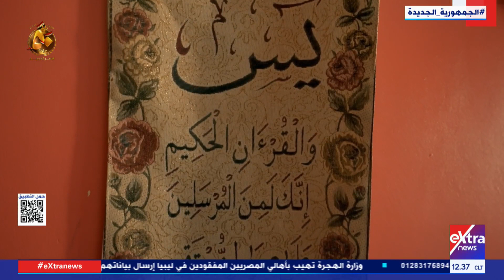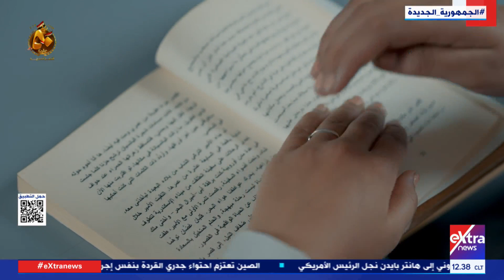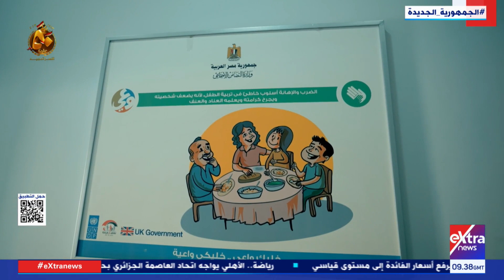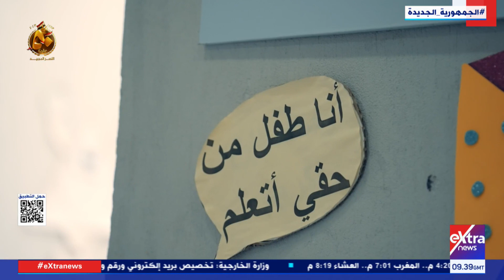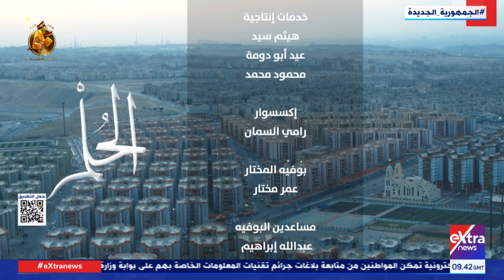“الحلم“.. فيلم يرصد كيف تغيرت معيشة ملايين المصريين من العشوائيات لسكن كريم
15 سبتمبر 2023